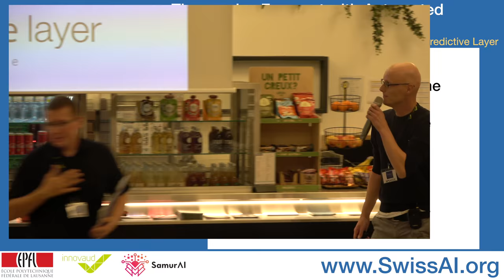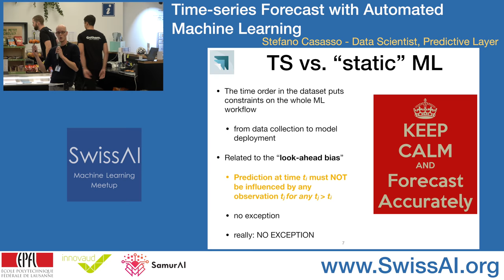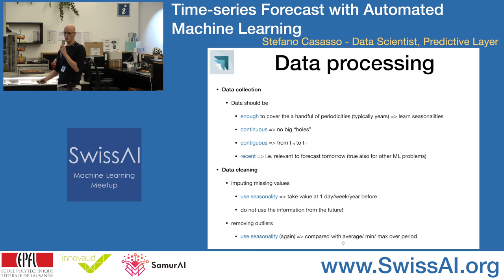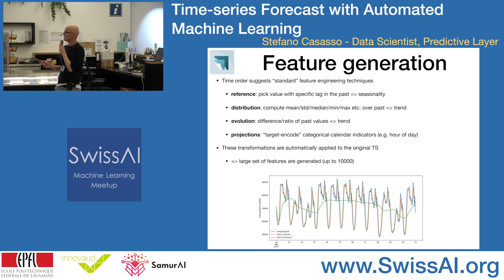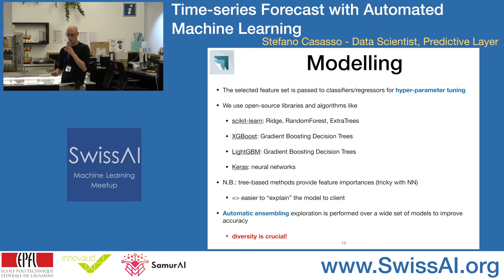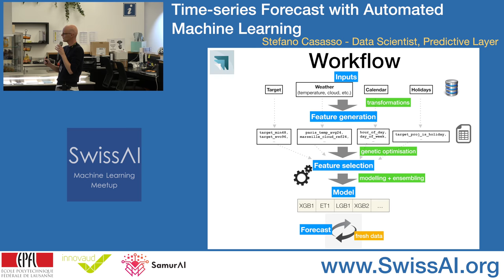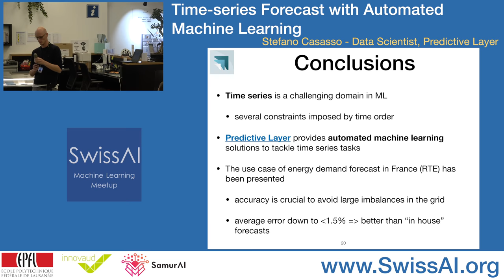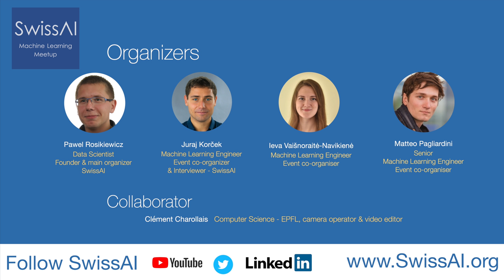Time-Series Forecast in the Energy Sector with Automated Machine Learning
Stefano Casasso, Data Scientist at Predictive Layer
SwissAI Machine Learning Meetup 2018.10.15

1. What is Time Series Analysis?

2. What are the common mistakes in time series analysis?

3. How to treat features in time series analysis?

4. Application example from the energy sector

Abstract: Time series forecasting using machine learning (ML) presents additional challenges compared to other "static" ML tasks. From data cleaning to feature engineering, from model building to model validation: in each of these steps the time component has to be handled with care in order to avoid overfitting and bias. In this presentation, all these tasks are discussed using "real world" examples taken from the energy sector, namely electricity consumption/production. Predictive Layer (PL) is a company based in Rolle (Switzerland) which has built its business model around times series forecasting. PL is currently active in the sector of energy, finance, retail, transport and supply chain optimization.

Bio: Stefano Casasso studied experimental particle physics in Turin, Italy, where he obtained his Ph.D. with a thesis on the newly observed Higgs boson at the Large Hadron Collider at CERN, Geneva. He spent 3 more years at CERN as a research associate for the Imperial College, London analyzing​ the data of the CMS particle detector in search of production of so-called "supersymmetric particles". Since 2 years he turned into data science in the private sector. After a short period in Zürich, working in the IoT sector, he joined Predictive Layer where he is specializing in the analysis of time series data and predictive modeling​. In particular, he is responsible for the projects in the energy sector, where he applies his skills to forecast energy demand, renewable energy production, ​and electricity price.

## Organizers ##

SwissAI Machine Learning Meetup is one of the larges AI meetups in Switzerland, with regular meetings, great speakers invited from academia and industry and over 1200 members from Lake Geneva Area.

Juraj Korček, Data Scientist and ML Engineer, Event co-organiser and Interviews

École Polytechnique Fédérale de Lausanne (EPFL)